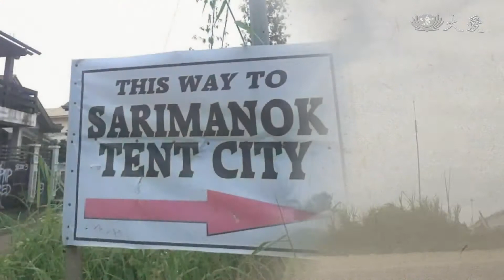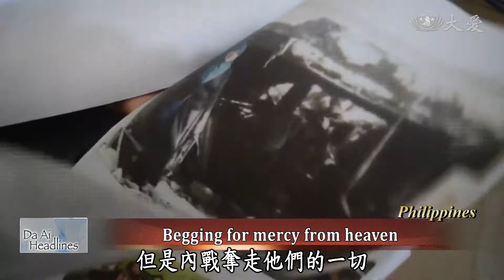【Da Ai Phil News】20191221 Stories of Optimism and Community Building